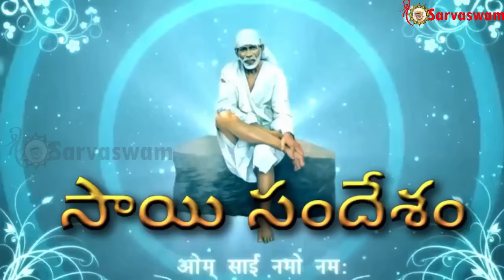Sai Sandesh 505 II Shiridi Saibaba Message II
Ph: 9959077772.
Fb: sai viswachaitanya swamiji.
goldenlotus444.